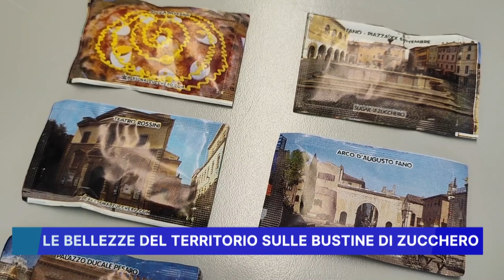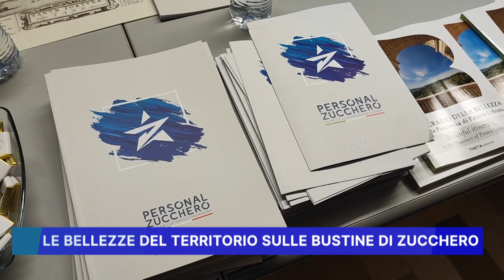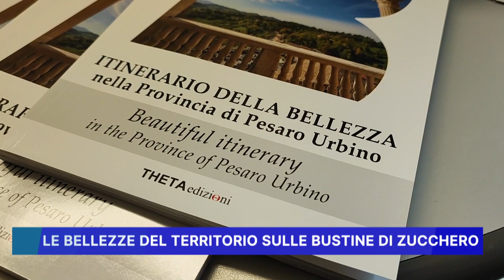LE BELLEZZE DEL TERRITORIO SULLE BUSTINE DI ZUCCHERO